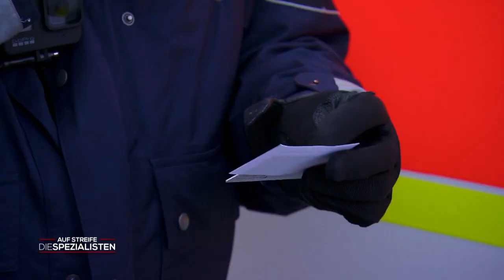Vom Ex gefesselt und EINGESPERRT!? "Hab ich mich so in ihm getäuscht?"😱💔| Die Spezialisten | SAT.1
Kim Wiegand macht im Transporter ihres Freundes Patrick eine schreckliche Entdeckung: Patricks Exfreundin Svenja liegt gefesselt und geknebelt auf der Ladefläche. Kurz zuvor gab es bei den beiden Streit um eine Kautionszahlung. Ist Patrick wirklich zu so einer Tat fähig?